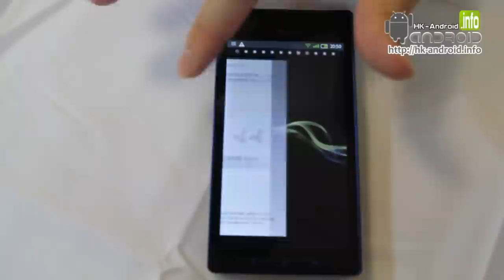Sharp SH-06D 實際操作介面 | hk-android.info